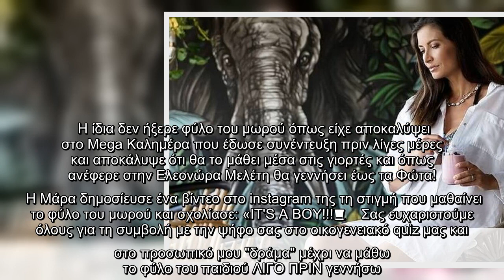Μάρα Δαρμουσλή: Λίγες μέρες πριν γεννήσει, έμαθε το φύλο του μωρού! (Photos)